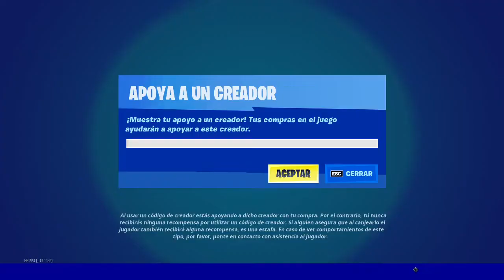NUEVA TIENDA DE FORTNITE HOY *SKIN GELATINO NUEVO ESTILO * NUEVA TIENDA 10 DE JULIO! TIENDA DE HOY!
TOP DONADORES:
1.- YT CHICHO(SUGGAR): 345$
2.- JAVIER CRUZ 300$
3.- ELIANCITO 290$
4.- ALEJANDRO2009 180$
5.- ARNOLDO 150$
👉💗Código de Creador: Lexaro💗👈

TAGS (IGNORAR):
battle royale,
fortnite tienda,
tienda de objetos en fortnite,
fotnite nueva skin,
fortnite nuevo pico,
fortnite nuevo camuflaje,
fortnite nuevo
Latinoamerica fortnite 2021
España fortnite tienda 2021
tienda d hoy,
tienda fortnite hoy empershao,
tienda de fortnite hoy en vivo
tienda fortnite hoy jesusseron
la tienda hoy,
la tienda hoy en fortnite,
la nueva tienda hoy
item shop day
bailes exclusivos de fortnite
los mejores bailes de fortnite
top mejores bailes de fortnite
nueva tienda hoy salvatretzzo,
tienda hoy
tienda de pavos hoy,
tienda de fortnite hoy peru,
tienda de objetos hoy
tienda fortnite
FORTNITE DE HOY
fornite
ITEM SHOP
nueva skin
ITEM SHOP hoy
nuevos bailes fornite
fortnite
fortnite tienda
fortnite tienda
fornite tienda
vuelve renegada
renegada raider
skull tropper
skull trooper
chica zombie
fortnite clips
fornite jugadas ninja
nueva tienda
regresan skin
Tienda
tienda fortnite
fornite
battle royale,
fortnite tienda
fornite nueva skin,
fortnite nuevo pico
fortnite nuevo camuflaje,fortnite nuevo
nuevos bailes fornite